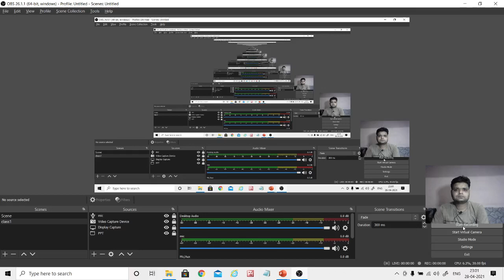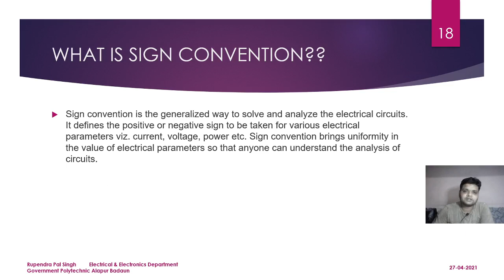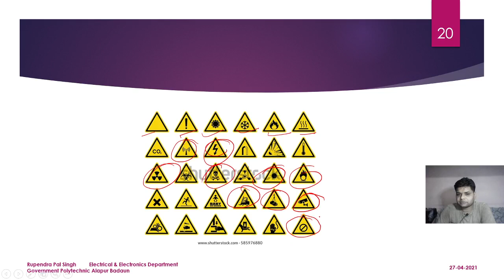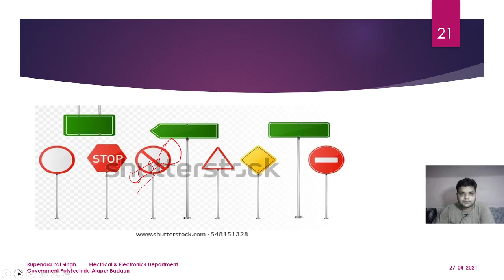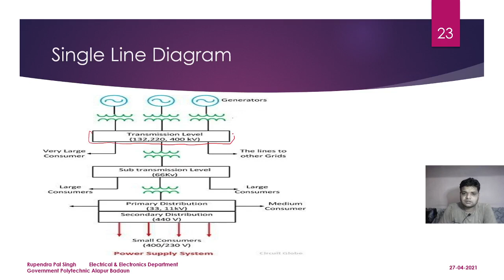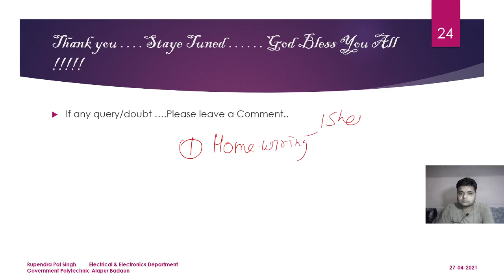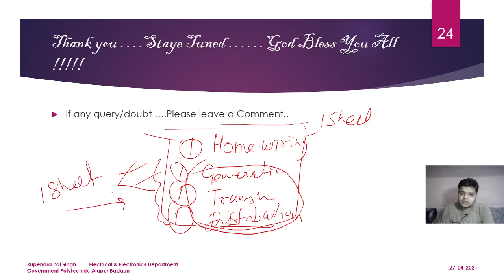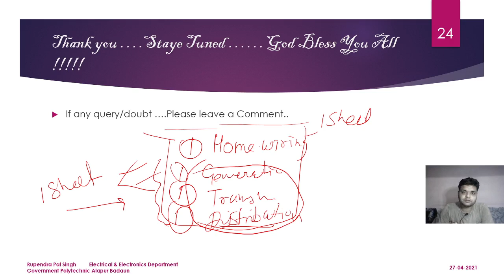EDDE I UNIT I LEC02 I ELECTRICAL ENGG I GOVT POLYTECHNIC ALAPUR BADAUN I BY RUPENDRA SINGH